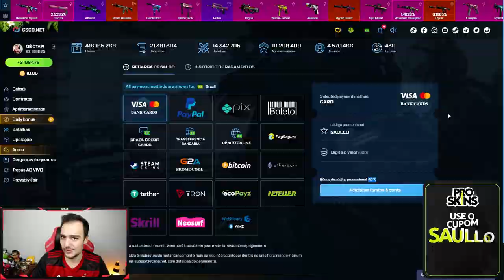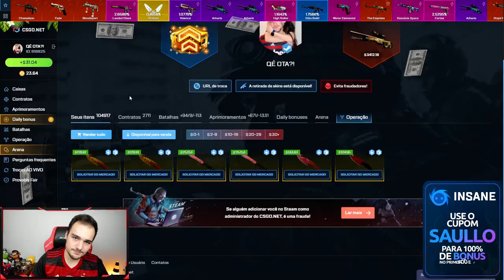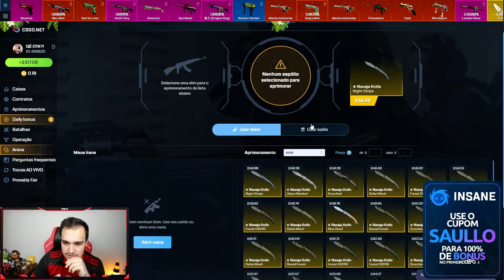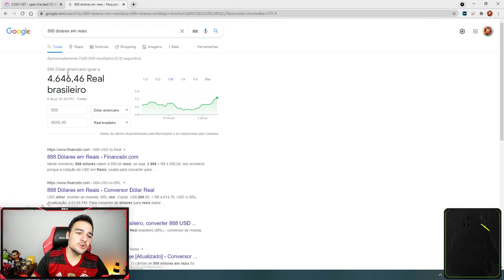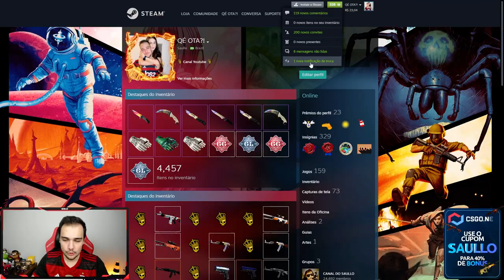Fiz um CONTRATO DE TROCAS com 10 FACAS no CSGO! ( LOUCURA )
Fiz loucura no CSGO